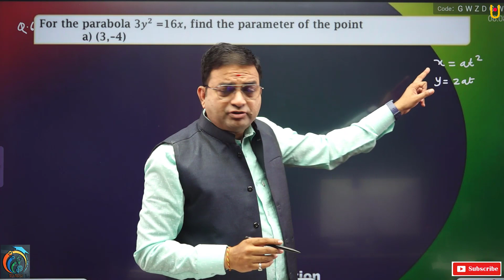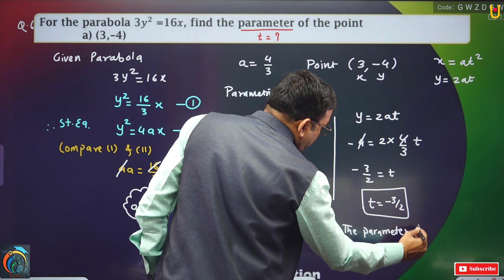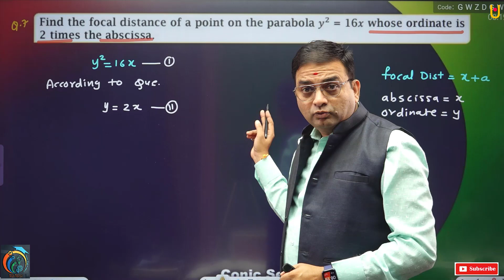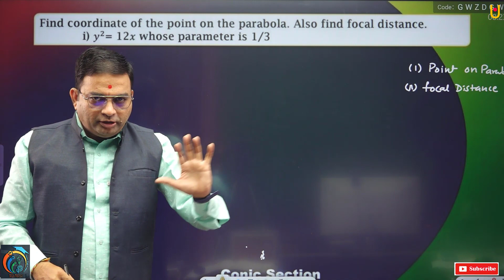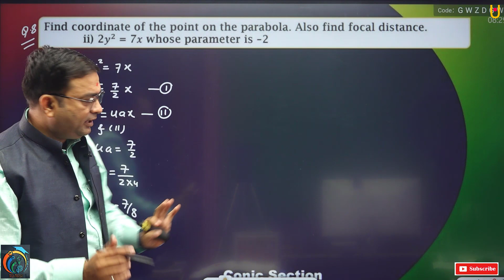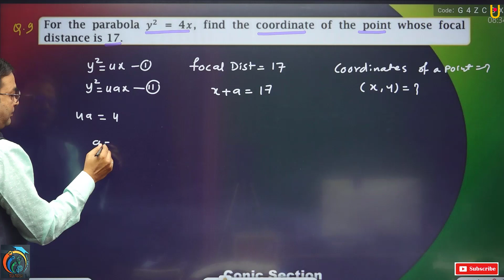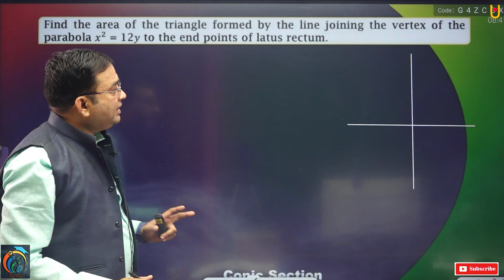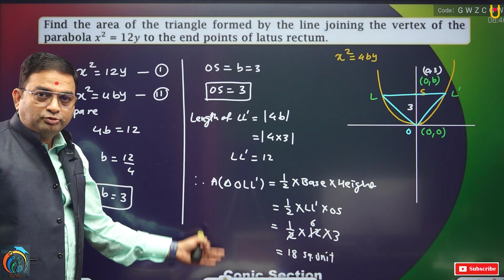Conic Section Class 11th Maths Exercise 7.1 Part 4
Hello Friends
Conic Section Class 11th Maths Exercise 7.1 Part 3 | Maharashtra Board Class 11th Maths New Syllabus 2021 | In this video, you will learn about Exercise 7.1 Questions of Conic Section, To find the Coordinate of focus, Equation of Directrix, Length of Latus Rectum, Also we will solve Question 6 to 11 of Exercise 7.1 Conic Section |